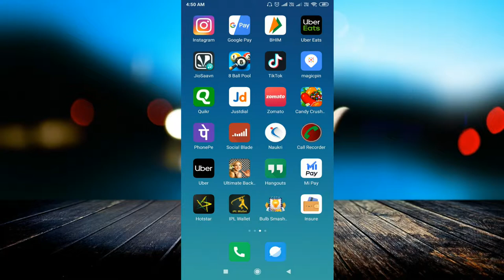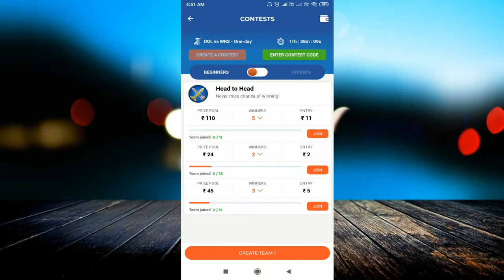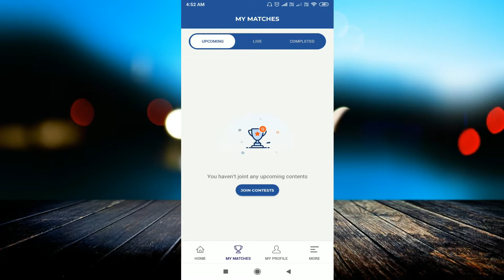Top Betting App On Cricket || Fantasy Playing and 100% Real Money Earning App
linked site.